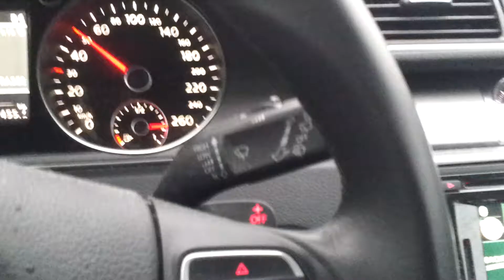Winter im L�ndle Februar 2015